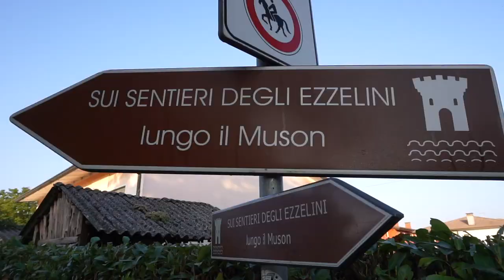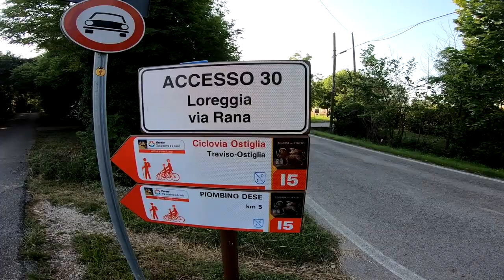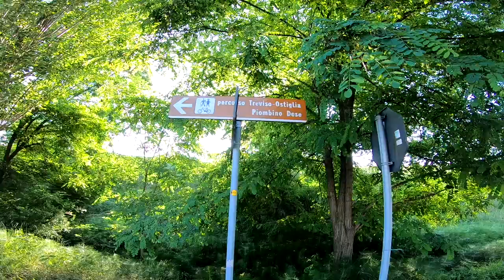Lungo due Ciclabili 50Km da Spineda al Centro di Treviso! Immersi nella natura!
In questo video due  tra le migliori ciclabili del Veneto! Sentiero degli Ezzelini e Ciclabile Treviso-Ostiglia!